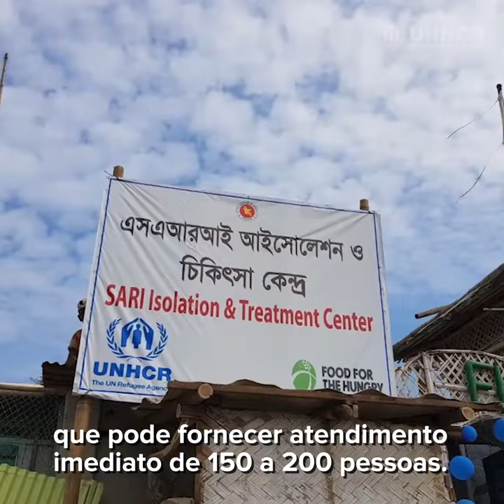ACNUR: transformando a vida de refugiados no Brasil e no mundo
Conheça o trabalho diário do ACNUR, a Agência da ONU para Refugiados, para transformar a vida de refugiados no Brasil e em todo o mundo! 🌎